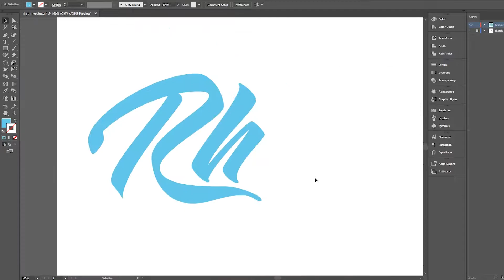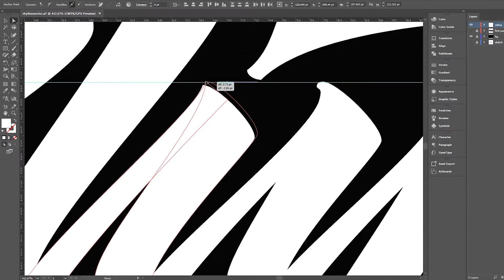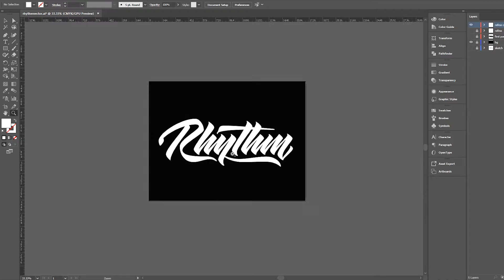Rhythm | Custom Lettering Vector Process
Vector refinement timelapse.